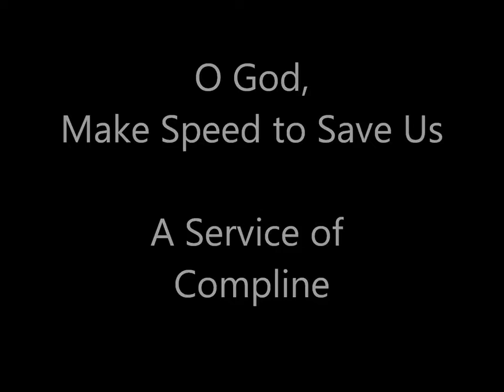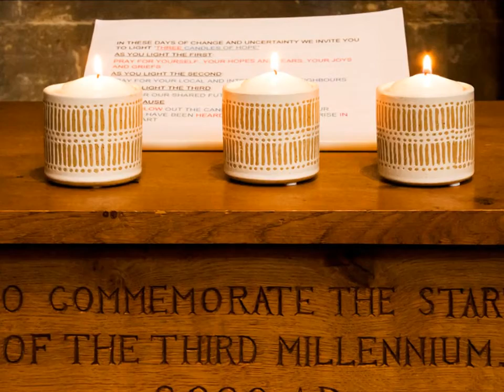Compline, Friday 25th September 2020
A Service of Compline, recorded by members of Holy Trinity Choir; Tim Raistrick, Jo Walker, Rebecca Mills & Samuel Jupe